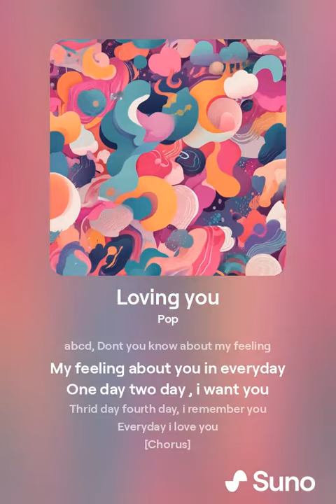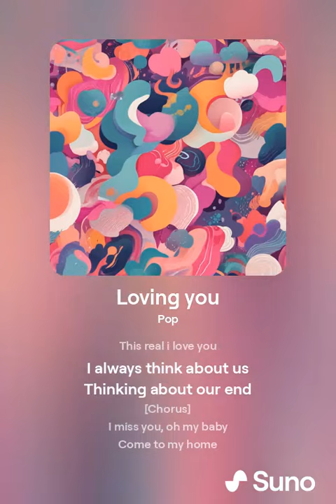Hasil lagu dari AI Suno pakai lirik sendiri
Akhirnya kesampean juga nih lirik udah lama banget, alhamdulillah bisa di nyanyiin sama AI. Kalau nyanyi sendiri jelek soalnya, maaf kalau bahasanya kacau